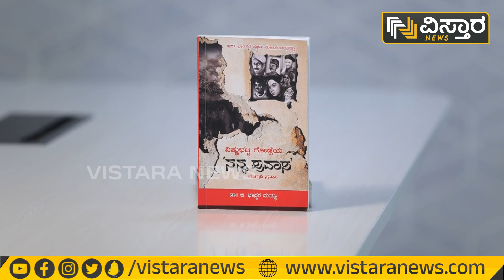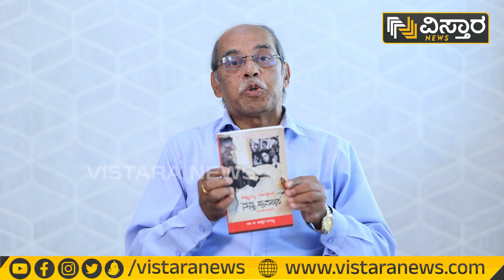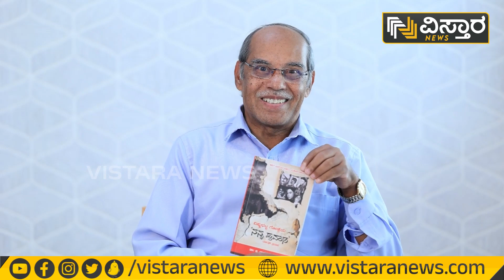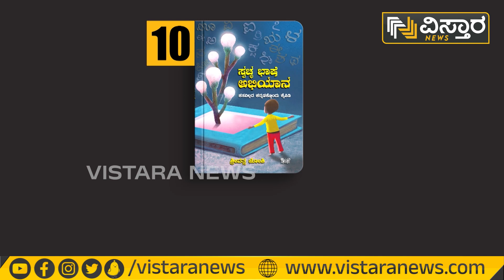ಬುಕ್‌ ಟಾಕ್‌ | Book Talk | Vistara News Kannada | Hariprakash Konemane